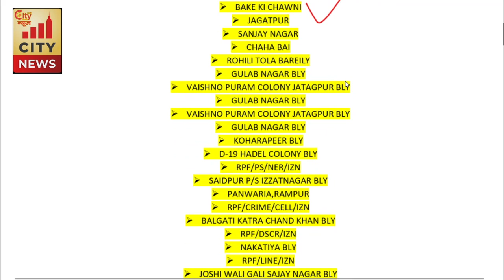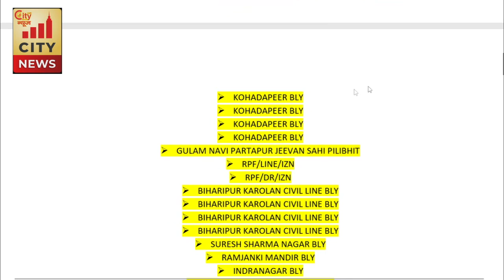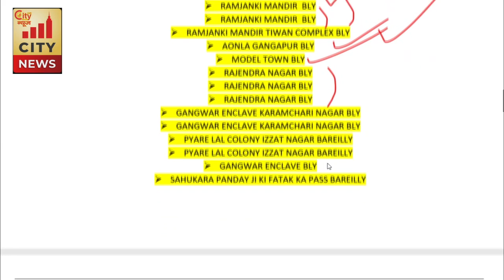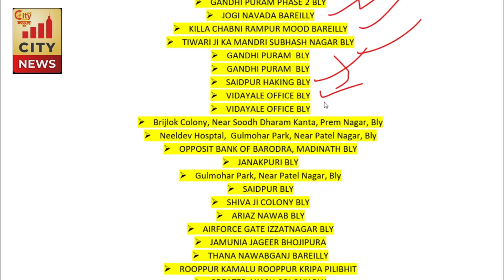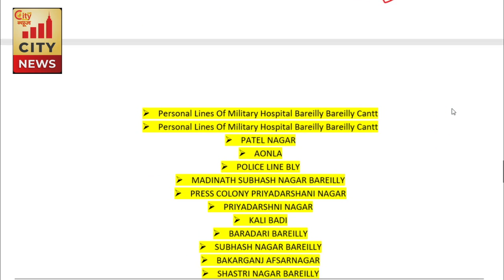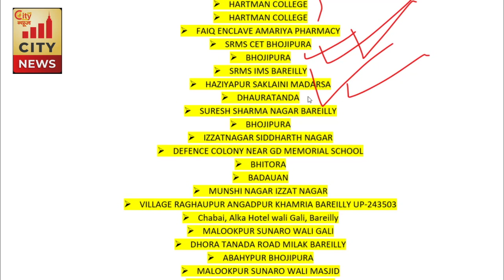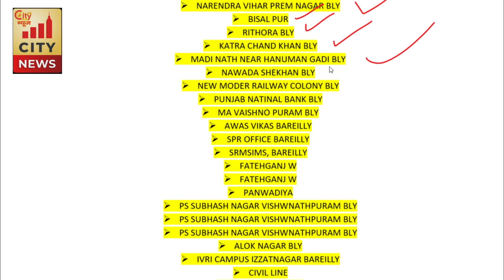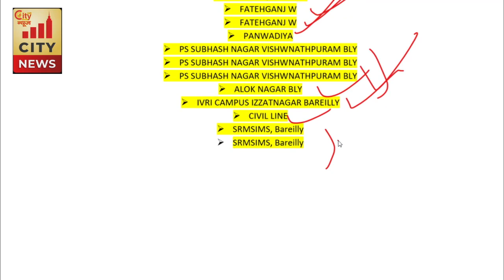190 Positive Case .........1 death today.......कोरोना वायरस का 'आतंक' बढ़ता जा रहा Bareilly me....✔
188 Positive  Mareej Today ( City News Update)
सिटी न्यूज़ यूट्यूब चैनल पर स्वागत है. यहाँ आपको मिलेगी लेटेस्ट खबर, पाॅलिटिकल उठापटक, मनोरंजन की दुनिया, खेल-खिलाड़ी, सोशलमीडिया का वायरल रायता, फिल्म रिव्यू, खास मुद्दों पर माथापच्ची और बहुत कुछ. हिंदी में धडा़धड़ खबरों, एक्सक्लूसिव वीडियोज़ के साथ से जुड़े रहने के लिए बने रहो सिटी न्यूज़ के साथ. मम्मी कसम मिलेगा मारक मज़ा... जय हिंद

Produced By: City News
Edited By: Media House

Telegram Link CITY NEWS BAREILLY CHANNEL FOR DAILY UPDATED NEWS.

CITY NEWS ALL PRODUCT WHICH IS USED TO MAKE VIDEOS...